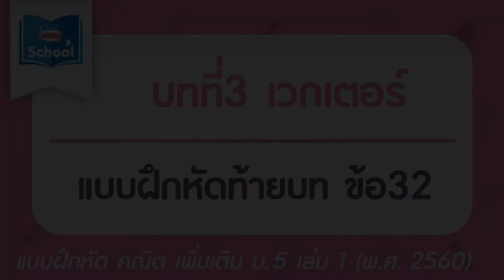เวกเตอร์ l คณิตศาสตร์ ม.5 เล่ม 1 : แบบฝึกหัดท้ายบท บทที่ 3 เวกเตอร์ ข้อ 32